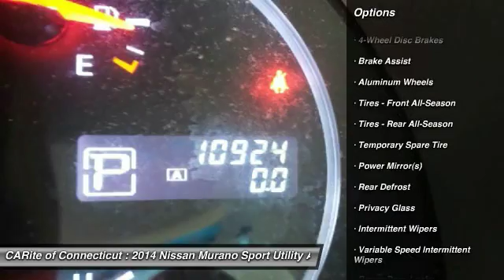2014 Nissan Murano 803787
2014 NISSAN MURANO Windsor Locks, CT
Stock# 803787

NO SALES PEOPLE! Off The Shelf Pricing Under powertrain warranty! $3,176 BELOW MARKET AVERAGE. WHY WOULD YOU PAY MORE? OPEN 6 DAYS A WEEK 10AM-6PM MON-SAT! We make car buying simple All trades wanted, Fast Financing, Digital Dealership, Price Driven, No Sales People but our staff is here to be as informative and helpful as possible. ** Out of state residents, pay sales tax only applicable in your state of permanent residence. We can register cars in all 50 states! Full Disclosure,tax,plates $486.00 Dealer doc fee additional. Not payable to the state of CT. No charge for new brakes and filters and   CERTIFICATION   No Hidden Fees 150 plus units. Multiple finance programs available, regardless of credit history! PRICED BELOW MARKET! THIS MURANO WILL SELL FAST! -LOW MILES!- -BACKUP CAMERA, BLUETOOTH, SATELLITE RADIO, ALL WHEEL DRIVE, AND KEYLESS START- -CARFAX ONE OWNER- This 2014 Nissan Murano SV is Mocha Stone, which is a very popular and great looking color combination! Easy financing for every situation and budget! Buy with confidence knowing CARite of Ct has been exceeding customer expectations for 4 years and will always provide customers with great value! Better Business Bureau Rated! Still under manufacturers powertrain warranty! File photos used. We are located at: 584 North Street, Windsor Locks, CT 06096.CARite of CT does not guarantee a recall free car. Over 4,OOO CARS SOLD